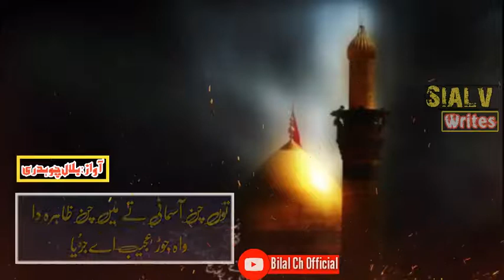Chan pahli raat muhram da